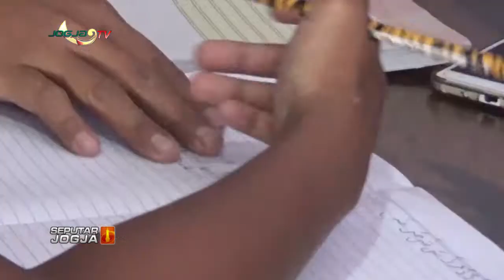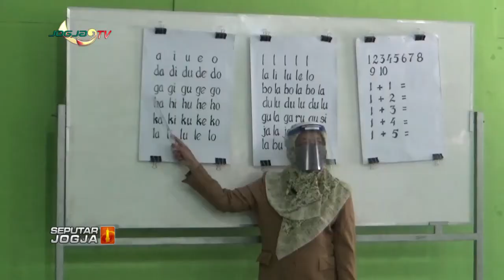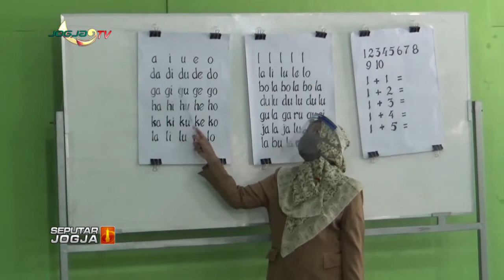SMART PHONE BAGI SISWA TIDAK MAMPU ,14% SISWA SD KESULITAN IKUTI DARING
Jogja tv - Kabar Berita Hari Ini seputar Jogja Selasa 4 Agustus 2020 - SMART PHONE BAGI SISWA TIDAK MAMPU ,14% SISWA SD KESULITAN IKUTI DARING YOGYAKARTA DIY

peristiwa politik, hukum, sosial,budaya, ekonomi.

informasi terkinidan terpercaya.
dengan menyaksikan :

1. Berita Seputar Jogja, Senin - Minggu, Pukul 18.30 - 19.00 WIB.
2. Live  Streaming Seputar Jogja Siang, Senin, Selasa, Rabu, Kamis dan Sabtu, Pukul 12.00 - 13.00 WIB

Untuk Program Lainya Bisa anda Saksikan dengan Live  Streaming

1. Klinong-Klinong Campursari    : Kamis 19.30 WIB
2. Bincang Hari Ini
3. Dokter Kita